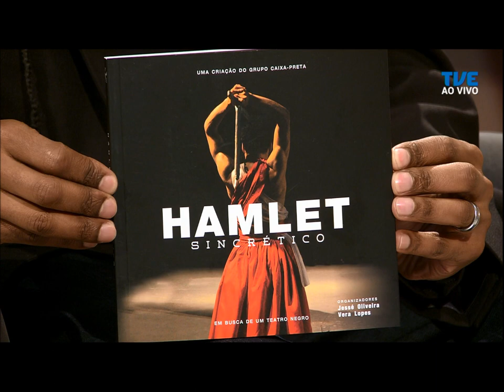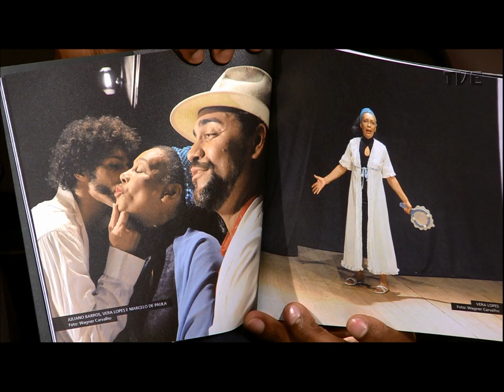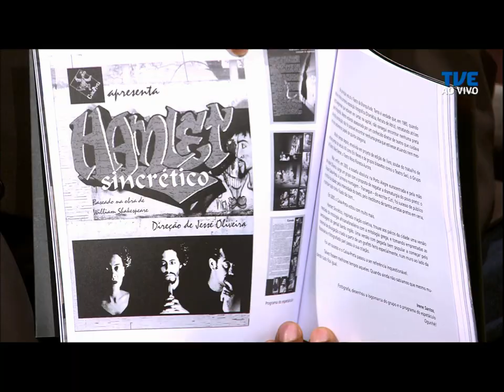Estação Cultura | TVE - 25/09/2019